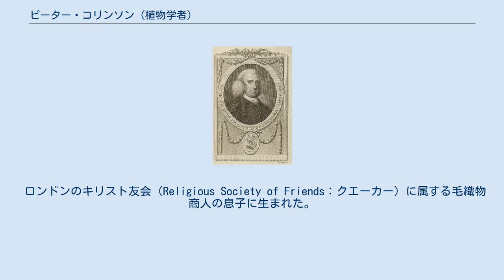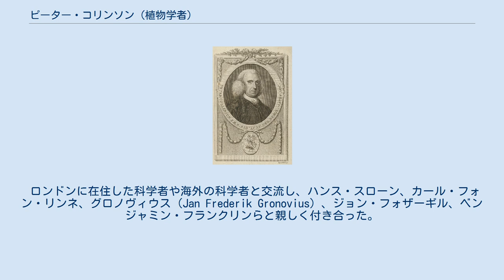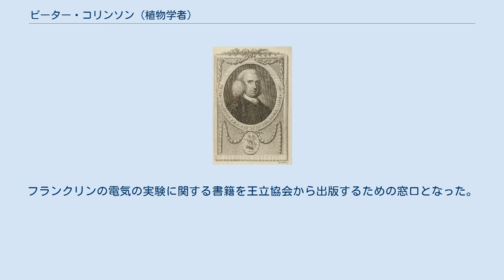ピーター・コリンソン (植物学者)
Peter Collinson ピーター・コリンソン（Peter Collinson、1694年1月 – 1768年8月11日）は、イギリスの植物学者、商人、園芸家である。
王立協会のフェローに選ばれ、植物学者のジョン・バートラムや科学者のベンジャミン・フランクリンらの多くの科学者と交流した。
 ロンドンのキリスト友会（Religious Society of Friends：クエーカー）に属する毛織物商人の息子に生まれた。
父親の仕事に従事する一方、植物学への興味を深めた。
1728年10月に王立協会の会長のハンス・スローンにケント州で起きた出来事を報じる手紙を書き、1728年11月に会員になることを薦められた。
 商人として、北アメリカと取引を行っていたので、取引先を通じて、植物や種子を入手した。
ペックハム（Peckham）やミリヒル（Mill Hill）に個人のコレクションを作り有名になった。
海外から植物を輸入して販売する商売が成り立つことに気がつき、1730年代終わりにイギリスの収集家に向けて北アメリカの植物の種を輸入する仕事を始め、アメリカ合衆国の植物学者のジョン・バートラムの採集旅行の資金を提供した。
バートラムが集めた新大陸の植物の種子は、イギリスの貴族、園芸賞、博物学者に毎年配布された。
たとえば、ヨハン・ヤーコプ・ディレン、フィリップ・ミラー、ピーター卿（Robert Petre, 8th Baron Petre）やリッチモンド公爵やジェームズ・ゴードン、ジョン・ブッシュらの園芸家や愛好家が、種子を受け取った。
博物画家で博物学者のマーク・ケイツビーの活動を援助した一人である。
 ロンドンに在住した科学者や海外の科学者と交流し、ハンス・スローン、カール・フォン・リンネ、グロノヴィウス（Jan Frederik Gronovius）、ジョン・フォザーギル、ベンジャミン・フランクリンらと親しく付き合った。
アメリカのフィラデルフィアの科学者コミュニティの資金支援者であり、1743年にフランクリンとバートラムが設立したアメリカ哲学協会（American Philosophical Society）を支援した。
フィラデルフィアの書籍商のために書籍の購入の代理人も務めた。
フランクリンの電気の実験に関する書籍を王立協会から出版するための窓口となった。
 1747年にはスウェーデン王立科学アカデミーの外国人会員に選ばれた。
 Collinsonは、植物の学名で命名者を示す場合にピーター・コリンソン (植物学者)を示すのに使われる。